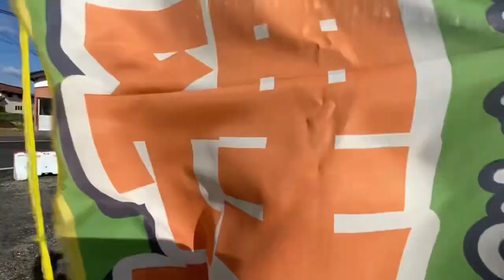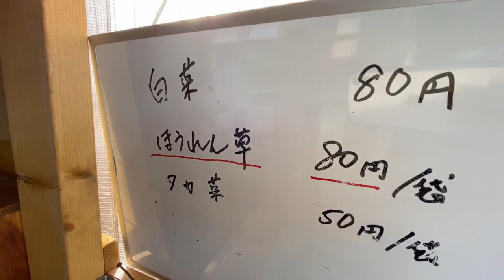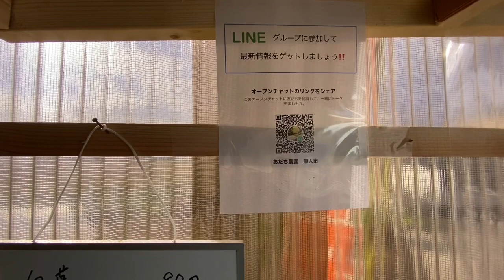白菜のトンネル張りと追肥‹無人市の雨避け屋根の増設をしました！›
10月下旬に定植しました白菜ですが結球しないのではと、ちょっと心配をしています。
とりあえず出来ることをすると考えて、トンネルを作りました。
それぞれの野菜に追肥を施し、雑草退治にふんそうしています。
無人市は雨避け屋根を増設しましたのて"、これからはお客様には濡れずに来て頂ける様になりました。